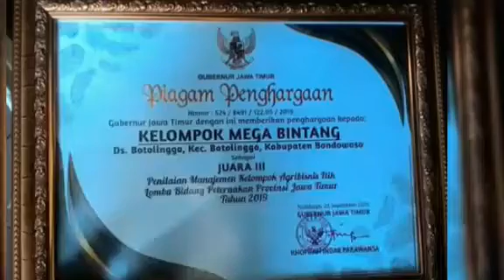Cara menetaskan telur dengan mesin penetas manual (video detail)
Salam kehidupan

Tanpa harus mengeluarkan modal yg besar, kita bisa membuat mesin penetas sendiri dengan menyimak Video Langkah" penetasan telor dengan mesin penetas manual ini sahabat sudah bisa mempraktekkannya di rumah,akan tetapi jika masih ada yg belum jelas, bisa sahabat menuliskan komentarnya d kolom komentar,  selamat menyimak video ini dan semoga sukses selalu, Amiin
Mohon untuk selalu dukung channel kami "Kusnadi Bintang" supaya lebih berkembang,agar kami selalu semangat menyajikan da menpilkan video video yang bermanfaat dan layak tayang di Youtube,terima kasih.